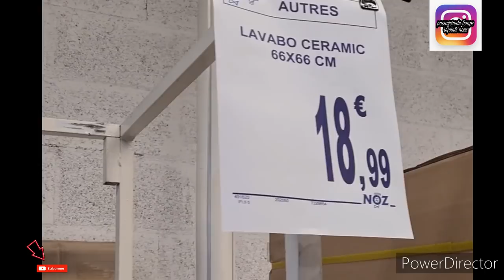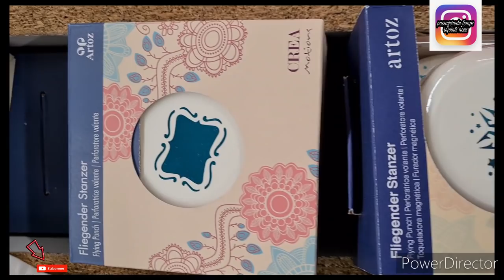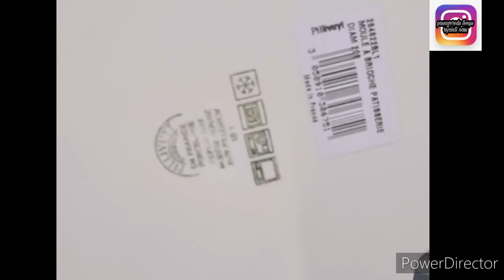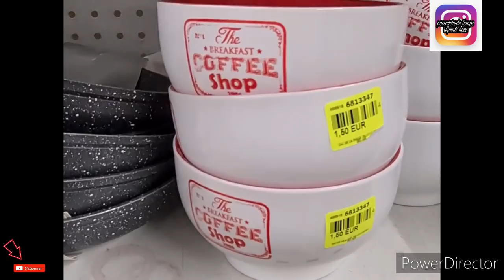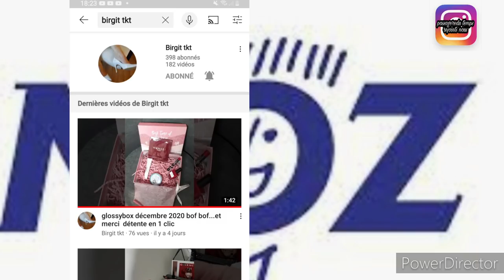NOZ ARRIVAGE SCRAP VAISSELLE DECO POP 17/12/2020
allea le dernier
arrivage et nouveauté chez noz
decoration
vaisselle
pop
bon visionnage
bon plan

n 'hésite pas à nous rejoindre si tu aimes cette enseigne

pour toute collaboration me joindre a cette adresse
je serai ravie de présenter vos sites et articles
metci d 'être clair dès le premier contact dans vôtre demande

cordialement
Isabelke